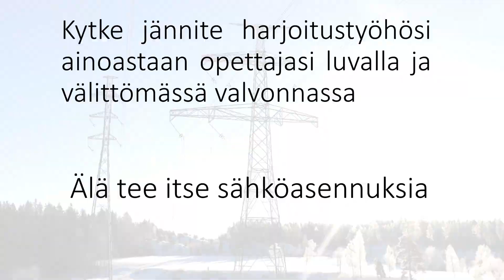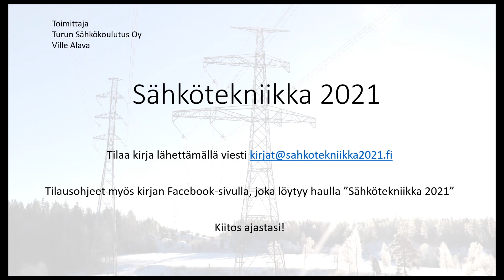Suunnanvaihtokytkentä - sähköt päälle!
Tässä saatiin asennus valmiiksi ja sitten suoritettiin toimintatestit. Käyttöönottovaiheessa kannattaa käydä läpi kaikki vaihtoehdot, mitä painikkeilla voi tehdä. Silloin selviää se, toimiiko releet ja koneet sekä ei tule oikkareita jne. Tässä olisi mahdollisuus se, että molemmat kontaktorit menee päälle samaa aikaa ja olisi tuloksena L1 & L2 oikkari.